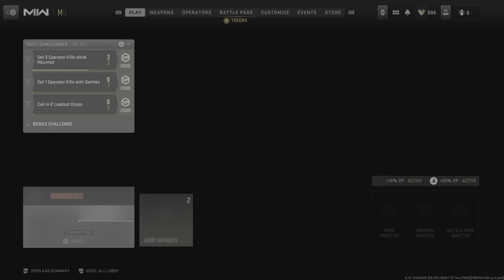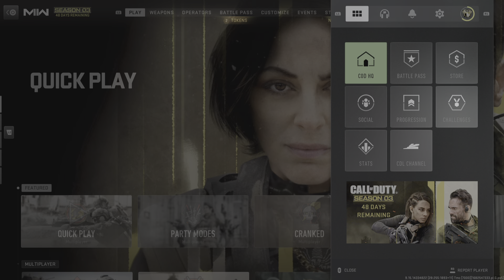Call of Duty: Modern Warfare II THEY WANNA BE A PRO AT SNIPING (LARRY)